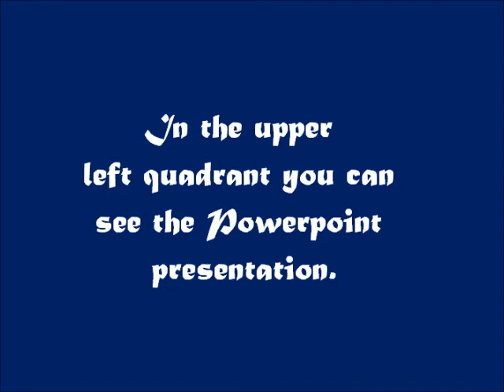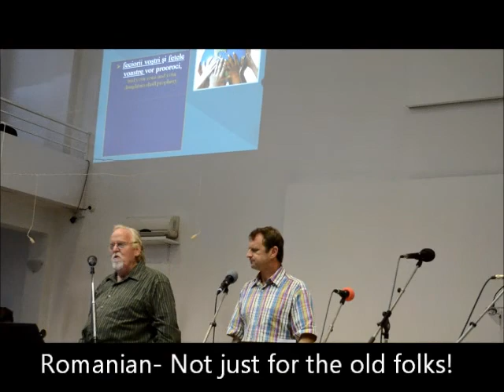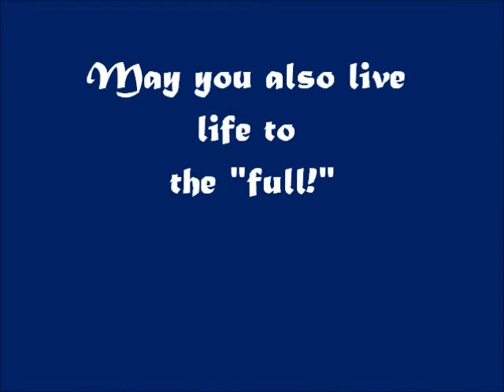Vision - God's Assignment Revealed!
A 3 minute clip of a message "The Power and Necessity of a VISION!"  This was delivered by Missionary Bishop Roy Olsen in the city of Caransebes in Romania.